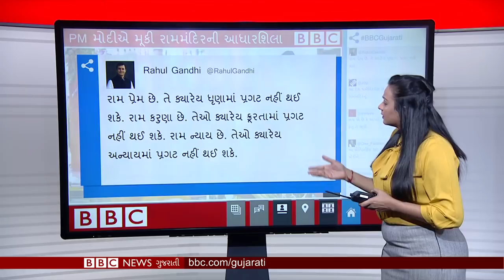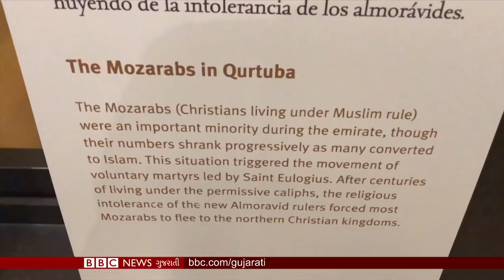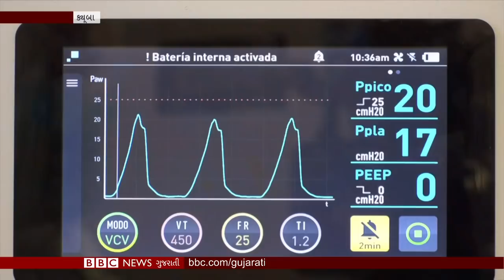BBC ગુજરાતી સમાચાર : Ayodhya માં Ram Mandir નું ભૂમિપૂજન તો થયું પણ નિર્માણ કયારે?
બીબીસી સમાચારમાં આજે જુઓ અયોધ્યામાં રામ મંદિર ભૂમિપૂજનની વિધી થઇ સંપન્ન ત્યારે તેના ઇતિહાસની કેટલીક રોચક વાતો સાથે વિવિધ જગ્યાએથી આ ઘટનાની પ્રતિક્રિયા. આ સાથે વિશ્વમાં એવી એક જગ્યાની વાત જેનો વિવાદ પણ રામ મંદિર જેવો જ હતો. ઇસ્તંબુલના ગૌરવ સમા સ્થળ હાગિયા સોફિયાની વાત.લેબનોનની રાજધાની બૈરુતમાં ભયાનક બોમ્બ વિસ્ફોટનો અહેવાલ. ક્યુબા દેશમાં આવી પડેલા આર્થિક સંકટ વિશે જાણીશું તેમ જ ચિલીની બે બહેનોની કહાણી જોઇશું જેઓ જંગલને ફરીથી જીવંત કરવા કરી રહી છે પ્રયાસ જેમાં તેમનો સાથ આપી રહ્યા છે ત્રણ પાલતું શ્વાન. વિશ્વના અન્ય સમાચાર જુઓ

તમે અમારી સાથે જોડાઈ શકો છો :

JioChat Channel : BBC Gujarati
Helo : BBC News ગુજરાતી
ShareChat : bbcnewsgujarati